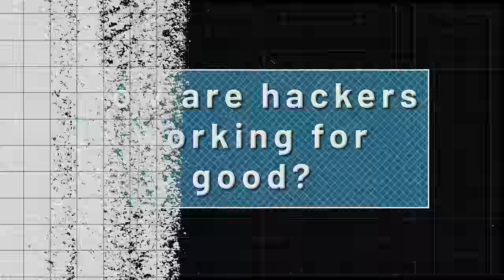ASK A SCIENTIST… how are hackers working for good?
We all know the stereotype of hackers working to break into a network to steal something. But they can’t all be bad can they? Justin Springer, a producer for Tron asks Google Security Princess & VP/GM, Chrome Parisa Tabriz if she has some examples of hackers working for good.